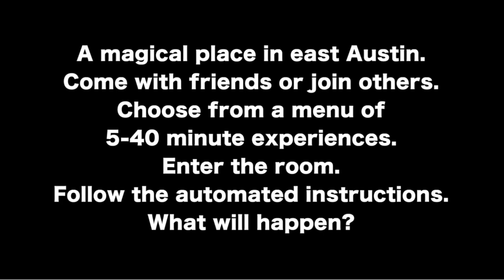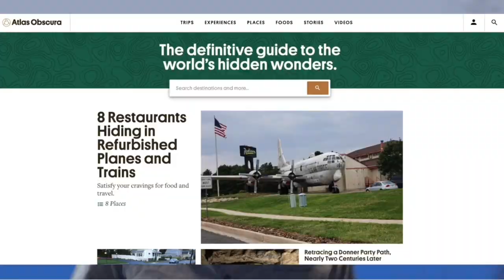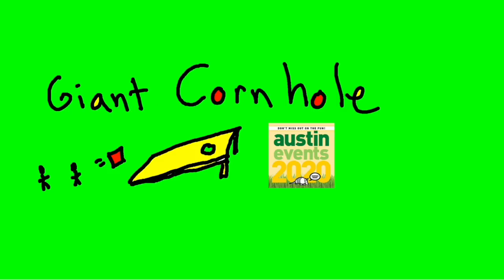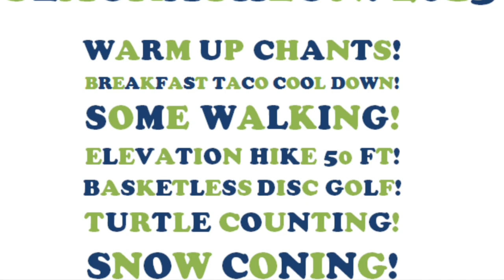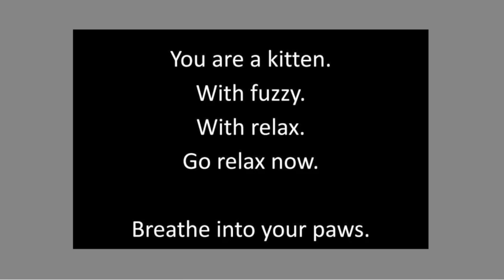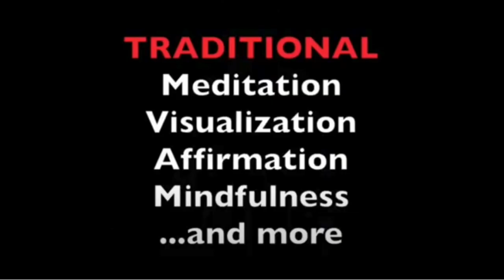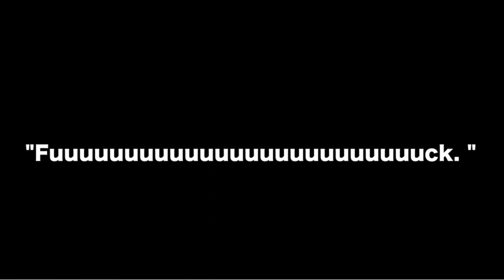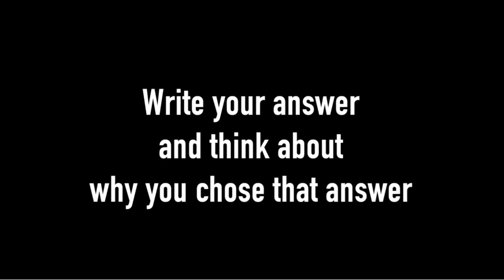"IRLXD and The Eureka Room" by Mike Stefanik - Nerd Nite Austin 133, March 2021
Mike Stefanik creates curious and unique IRL experiences and will talk about his 10-year odyssey of making The Eureka Room, an interactive space of charming absurdity where friends and strangers participate in surreal programs within a 8×8 room filled with 15,000 LEDs.

Mike is the creator of the best-selling Austin Events Wall Calendar and The Eureka Room. He writes about IRL experience design, lets you in on behind-the-scenes details of the experiences he has created, and shares his favorite productivity strategies on his blog IRLXD.com